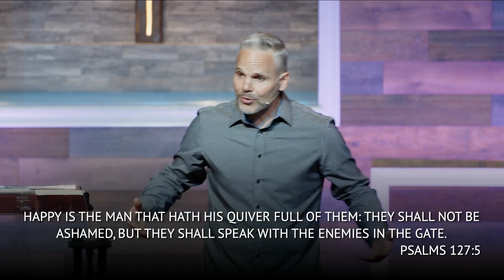What is a priceless investment?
Any investment requires a planner, and God, the master planner, is the best choice. Viewing children as God's gifts and being a dedicated parent is the right capital for a proper investment. This priceless investment results in blessings: not worrying, being happy, and expecting great things only God can do.